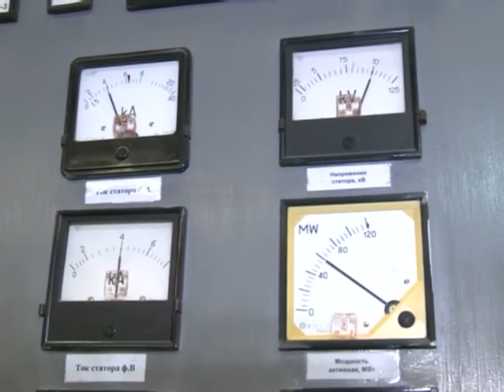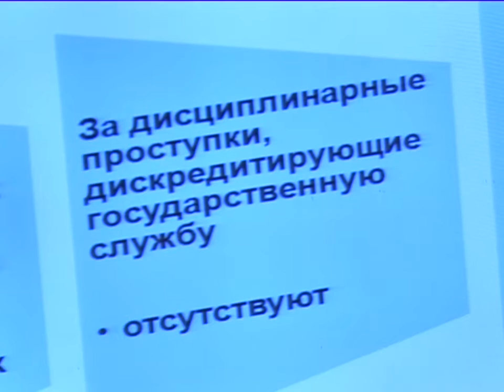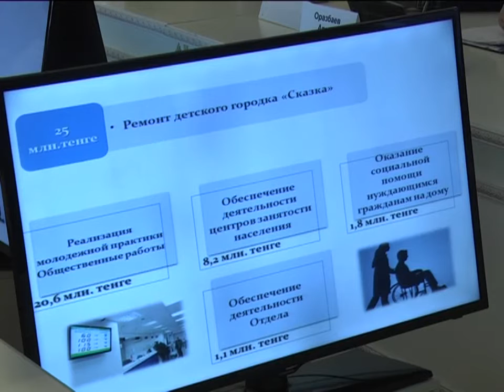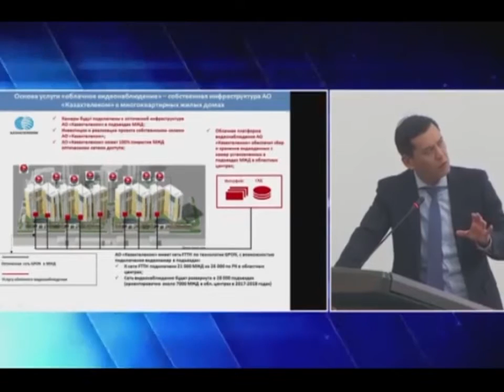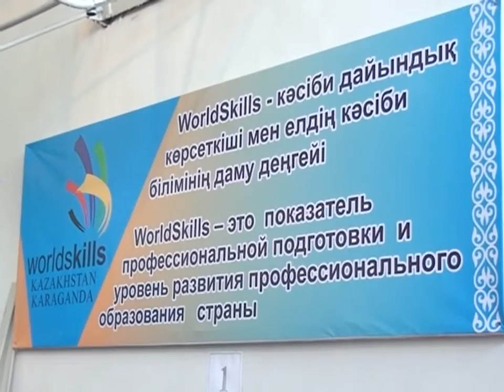28/03/2017 - Бірінші Қарағанды телеарнасының жаңалықтары